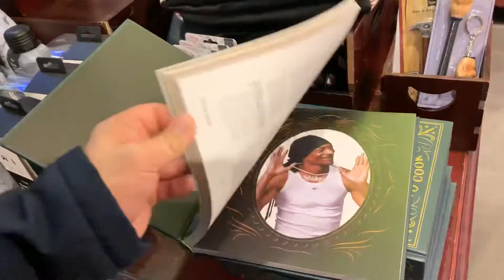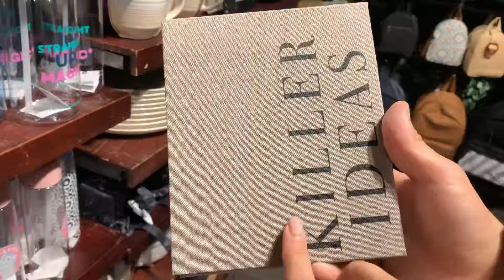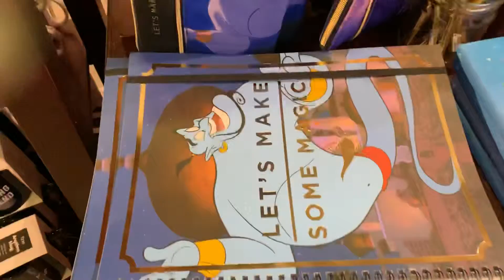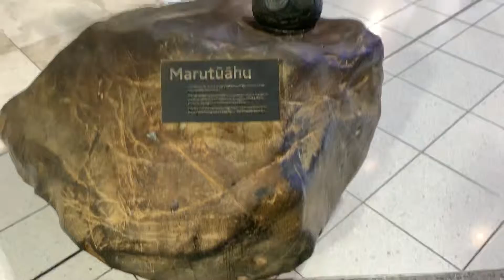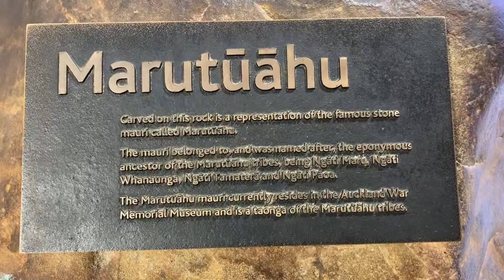Прогулка по Silvia Park